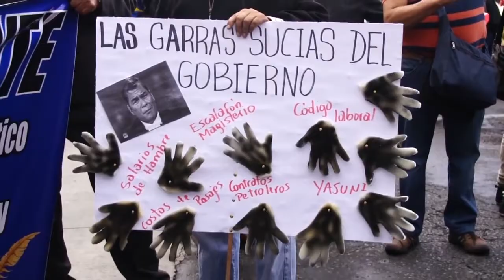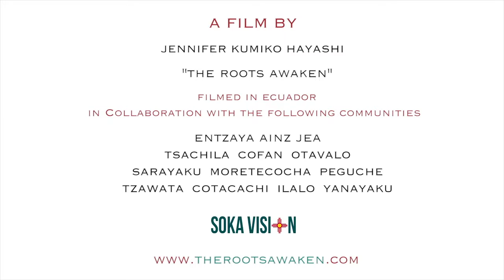Spirit lessons with: The Roots Awaken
This interview was an incredible experience that I cherish deeply. I sat down with the director and producer of The Roots Awakened; Kumiko Hayashi and her travel partner for the film's premiere, Jose Federico Munoz.

We had met the night before, at a gallery in downtown Fresno. I told them I was a community journalist and wanted to interview them, they agreed but had to leave town early in the morning for another showing of her film. Kindly, they agreed to meet with my videographer and me at 7am in the morning.

Although this was the first time we had all sat down with each other and had a conversation it felt as if we had all met before. It was a wonderful encounter that has left a long-lasting impression. I highly encourage everyone to check out Kumikos film it is a true rarity, a gem, and a fantastic bridge towards opening humanity's hearts for a more compassionate world.